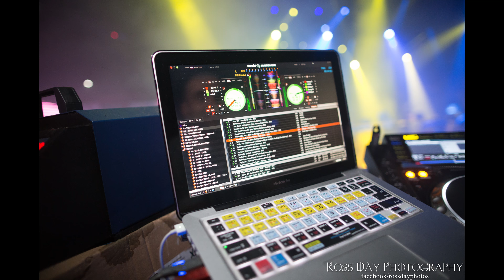Talk Nightclub Friday 16th March 2018